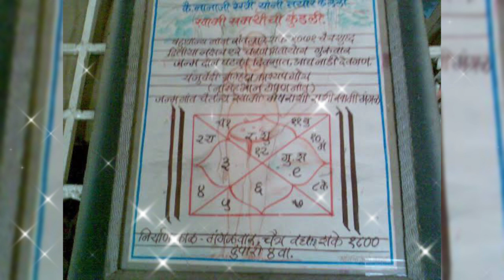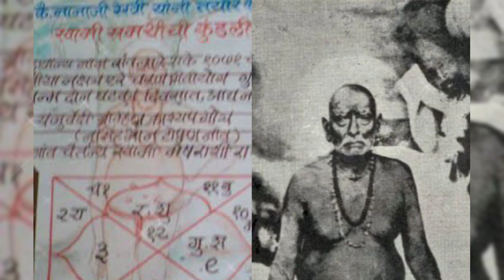श्री स्वामी समर्थांची जन्मकुंडली कोणी लिहिली | Swami Samarth Janm Kundali | Bramhandnayak | Swami Om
मित्रांनो, आज आपण या विडीओ मध्ये स्वामी समर्थांची जन्मकुंडली लिहिणारे नाना रेखी कोण होते  हे पाहणार आहोत.

Topics Covered - श्री स्वामी समर्थांची जन्मकुंडली कोणी लिहिली | Swami Samarth Janm Kundali | Bramhandnayak | Swami Om